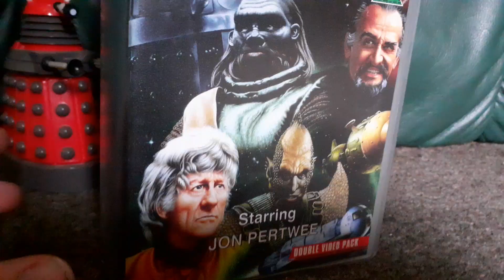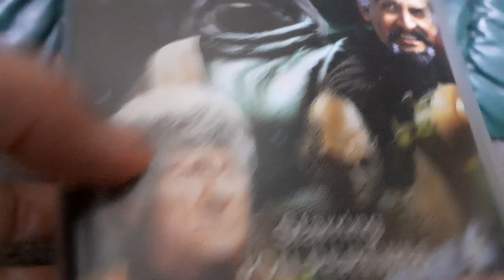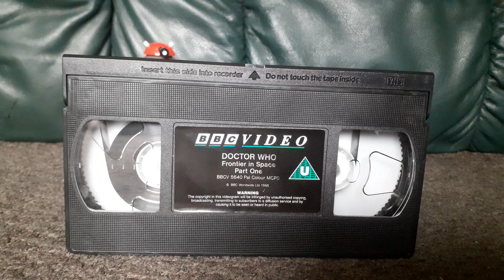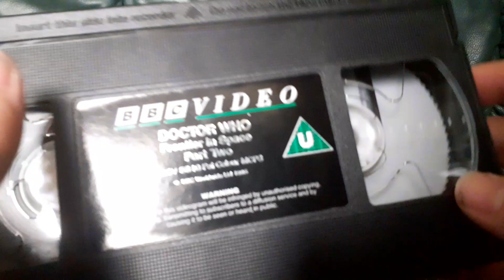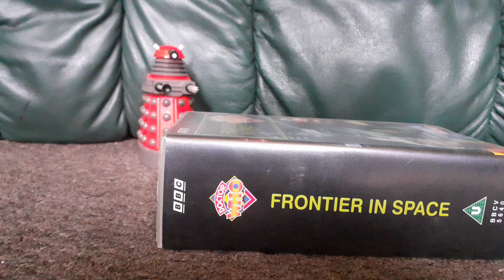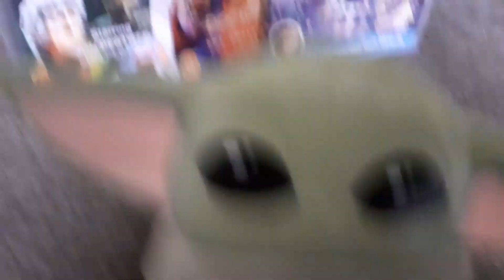Doctor who VHS FRONTIER in space